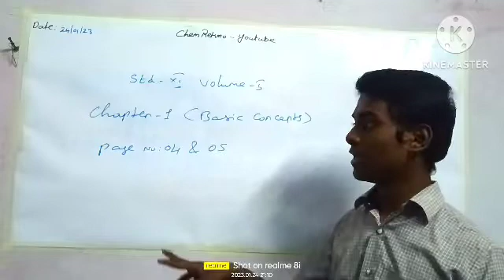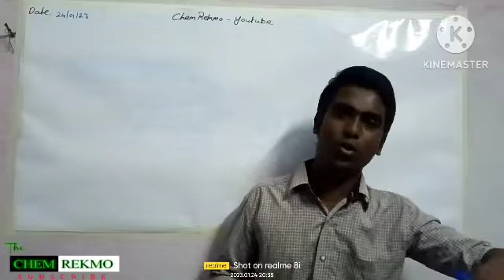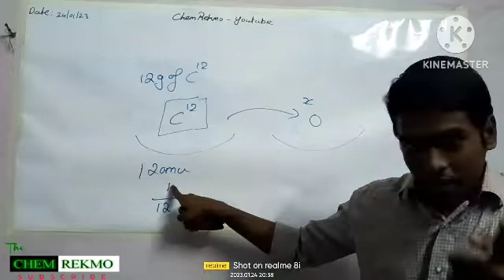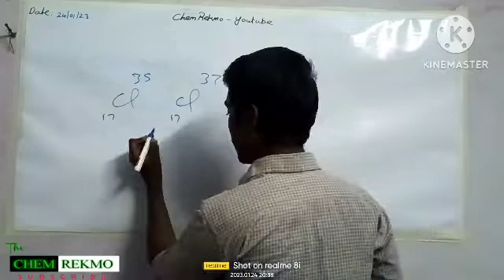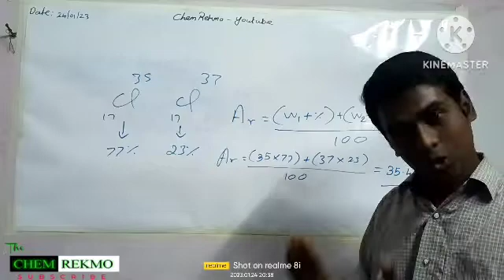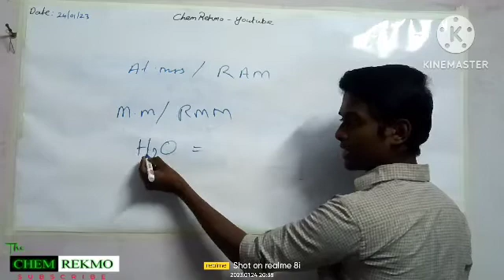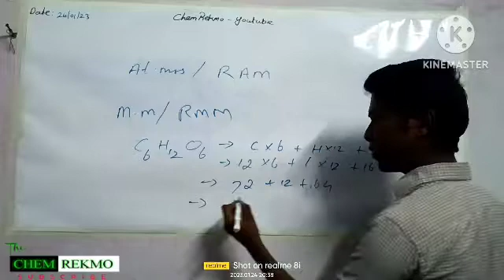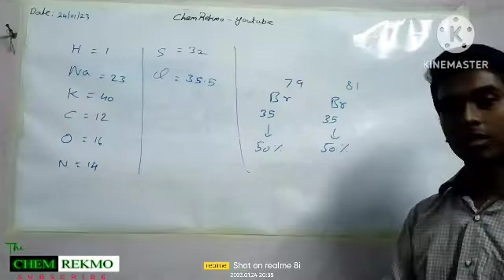Atomic mass & molecular mass/explained in Tamil/11th standard